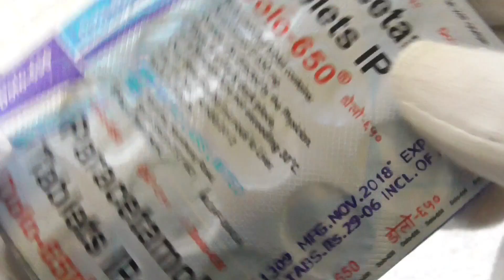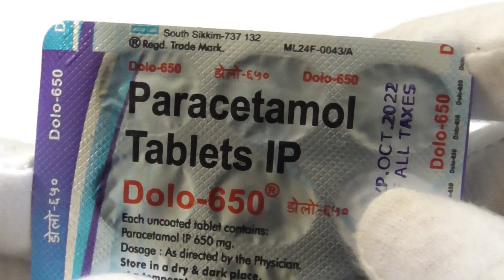Dolo 650 Tablet Review | Paracetamol Use Benefits Side Effects